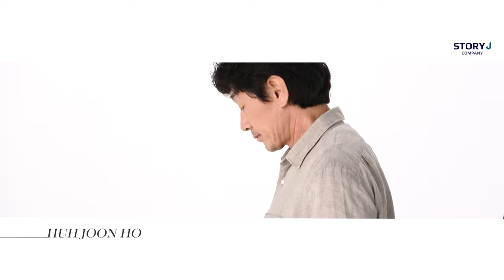[허준호] 미씽 : 그들이 있었다 티저&포스터 촬영 비하인드🎬 | 장판석으로 돌아온 허준호 배우